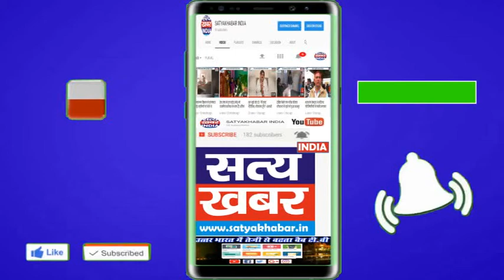डीजे और शराब बिक्री पर पाबंदी, शांतिपूर्ण माहौल बनाने का दिया निर्देश - शिव कुमार